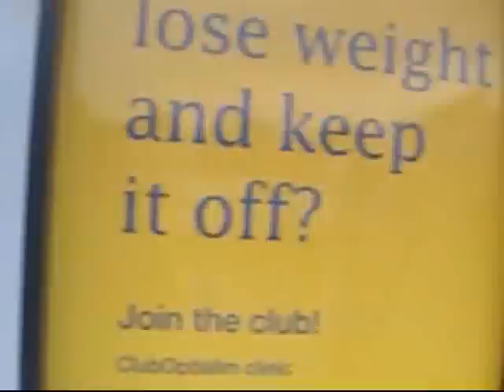Westgate Centre Tour | Part:2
Tour of the Westgate Centre.